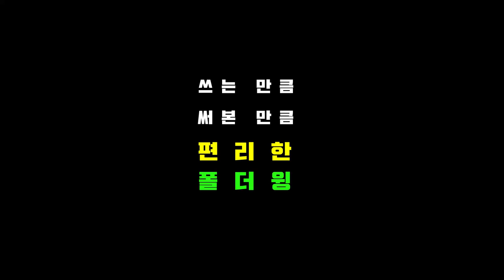폴더윙 옷걸이. 디테일이 편리함의 기준을 만듭니다.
폴더윙 옷걸이. 이런 분들께 추천드림니다

옷걸이의 새로움이 시작됨니다.
옷걸이의 기준이 생활을 바꿈니다.
폴더윙 시리즈 옷걸이